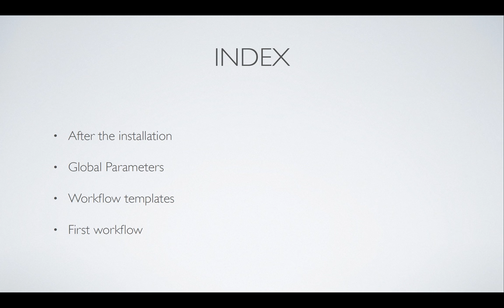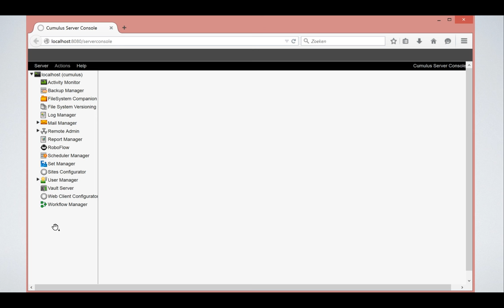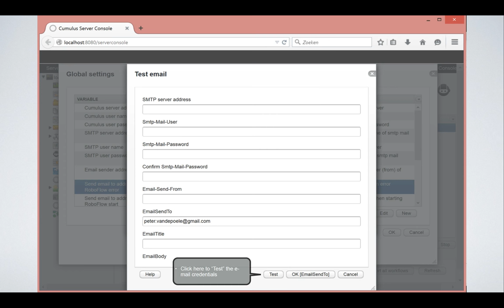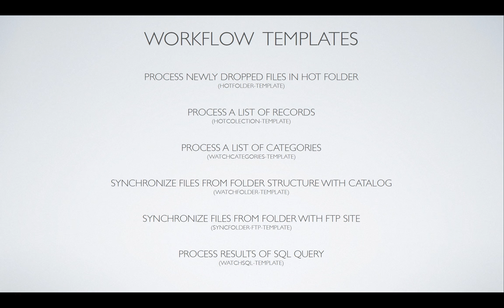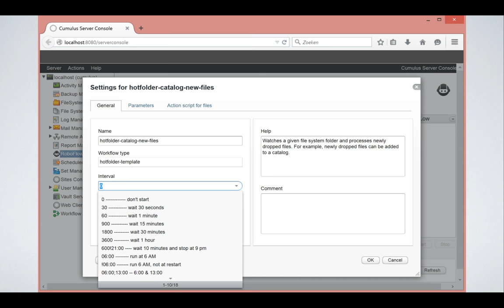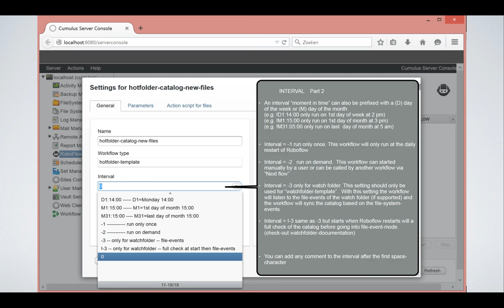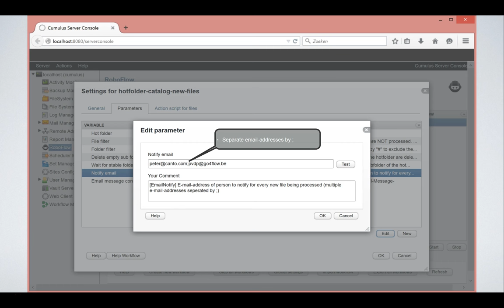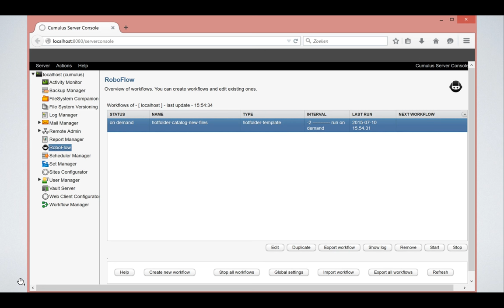Canto Roboflow 9 and 10 First introduction Part 1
Canto Roboflow getting started with a first introduction and a first workflow: hotfolder dropfolder